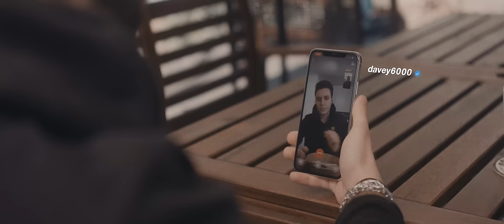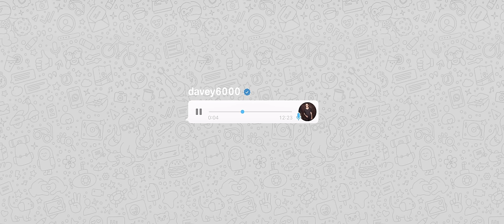LCone - Saurus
Lyrics by David Largier & Livio Carlin
Music, Mix & Master by Chekaa

Text “Saurus”:

De chlini dino joshua hed ganz en churze hals /
und ihn macht das so trurig wel das allne gar ned gfallt /
am morge ufem pauseplatz isch är immer versteckt /
kapuze über d‘stirne so dass ihn niemert entdeckt /
sie lached und sie rüefed log mol dä log mol wäh /
und är seit denn hey höred uf mir isch das unagnähm /
är stiigt ganz schnell ufs trottinett wott eifach hei is dinobett /
sii wie alli andere esch alles was är wett /

SAURUS - CHLINE SAURUS
LO SIE REDE DINO DU BESCH NED ELEI (NEINEINEI)
SAURUS - CHLINE SAURUS
D WÄLT ESCH GRÖSSER AS DU DÄNKSCH CHOM ZROGG UF D BEI (CHOM ZROGG UF DINI BEI)

am nöchschte morge wacht er uf und wott nömm zrogg id klass /
mit dene fiese hänslidinos macht das halt kei spass /
är hirnet und är öberleid es raubt ehm fascht de schnuuf /
wie sell är das mache do gohd ehm es liechtli uf /

är seid mami ech be chrank sie seid esch doch gar ned wohr /
är seid die send so fiis und ploged mech scho s ganze johr /
niemeh seid er gäng är zrogg zu desne zrugg id schuel /
do seid d mama dino joschua jetzt los mer zue

de chlini dino joshua, au dä werd einisch gross /
au är werd einisch merke s‘läbe esch ned nor famos /
die andere wend ehn abezieh, das esch ned emmer lieb /
de dino werd sin wäg no goh ond singt dezue das lied /